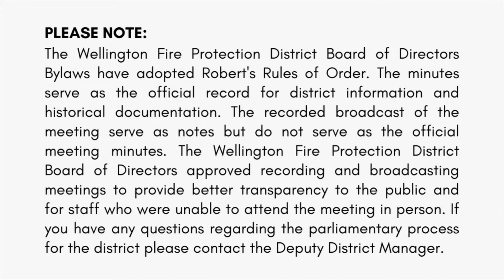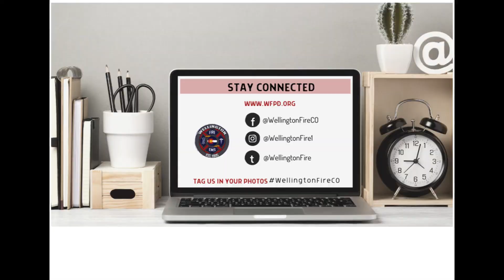March 9, 2022 Board of Directors Regular Meeting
Note:
The Wellington Fire Protection District Board of Directors Bylaws have adopted Robert's Rules of Order. The minutes serve as the official record for district information and historical documentation. The recorded broadcast of the meeting serve as notes but do not serve as the official meeting minutes. The Wellington Fire Protection District Board of Directors approved recording and broadcasting meetings to provide better transparency to the public and for staff who were unable to attend the meeting in person. If you have any questions regarding the parliamentary process for the district please contact the Deputy District Manager.

The Regular Board Meeting of the Wellington Fire Protection District will be called to order immediately following the Pension Board meeting at 4:00 PM.  The meeting will be held at Station 16 located at 8130 3rd St, Wellington, CO 80549 on March 9, 2022.  Please contact our administrative office for social distancing guidelines or additional attendance accommodations.

Roll Call
Additions/Deletions to the Agenda
Conflicts of Interest
Correspondence
Public Comment

Guests or Presentations

Consent Agenda
• Regular Board Meeting Minutes for February 9, 2022
Chief’s Report

District Business

1. Financial Reports
a. Paid Bills and Reference Check Register
b. Year-to-Date Budget
c. Balance sheet
2. 2021 Financial Audit Engagement Letter
3. Fire Chief Selection Process
4. Bylaw Update Discussion

Guests or Presentations
Other

Calendar Items
MARCH 2  Ballot Placement Drawing @ Station 16
APRIL 13   Board Meeting
APRIL 21  Candidate Forum

Adjournment